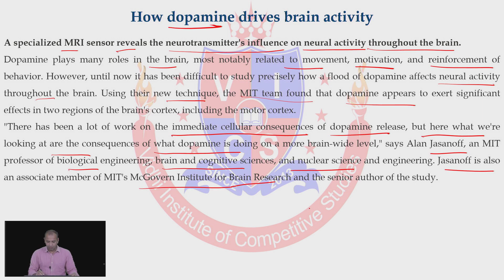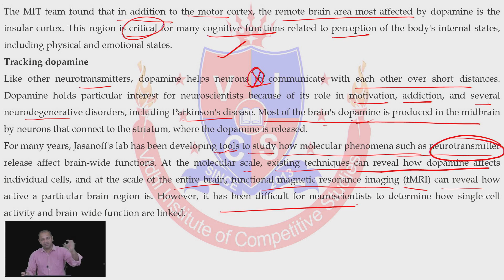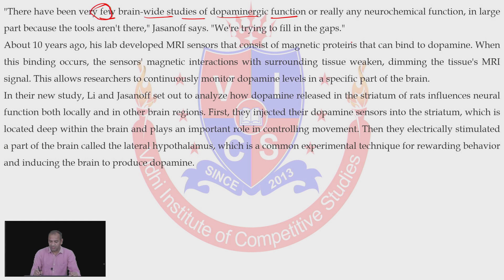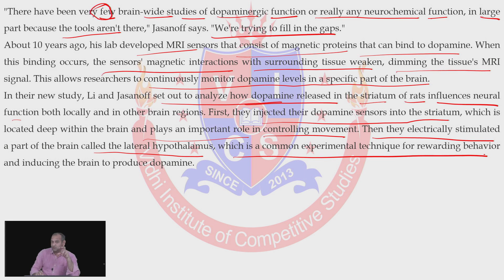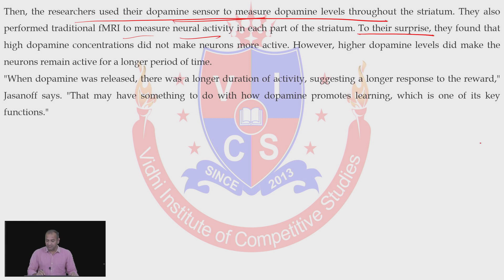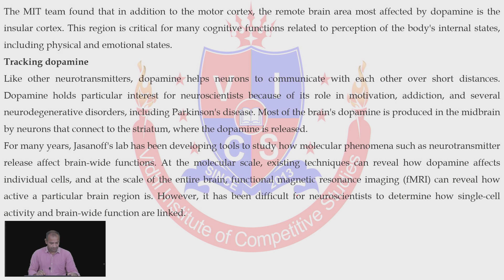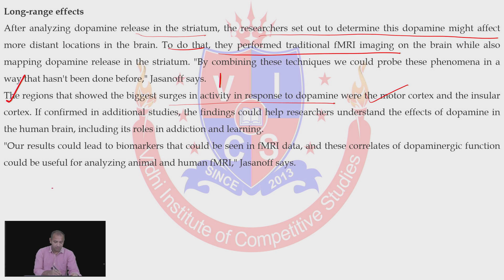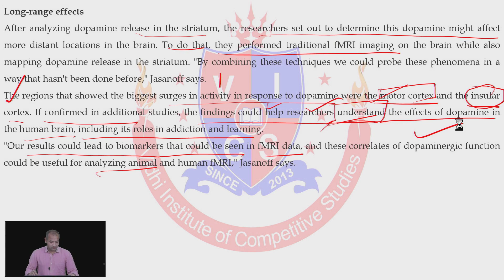Reading Skills 11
Very Interesting Article of Neuroscience. Download the PDF and enjoy  it.